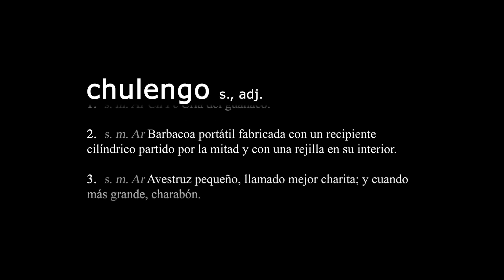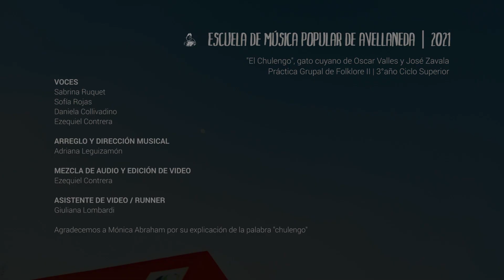El Chulengo - EMPA Práctica Escrita de Folklore II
"El Chulengo", gato cuyano de Oscar Valles y José Zavala.
Arreglo y dirección musical: Adriana Leguizamón
Mezcla de audio, dirección y edición de video: Ezequiel Contrera
Asistente de video / runner: Giuliana Lombardi

VOCES
Sabrina Ruquet
Sofía Rojas
Daniela Collivadino
Ezequiel Contrera

Agradecemos a Mónica Abraham por su colaboración con la definición de "chulengo".

Este video fue filmado en la Escuela de Música Popular de Avellaneda el día 16/09/2021, para la materia "Práctica Grupal de Folklore II" (3°año del Ciclo Superior).